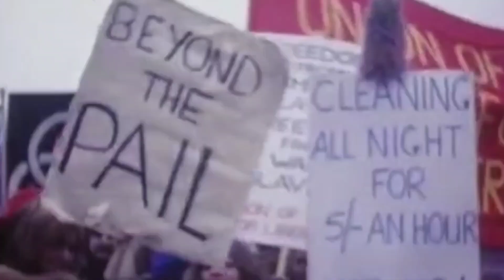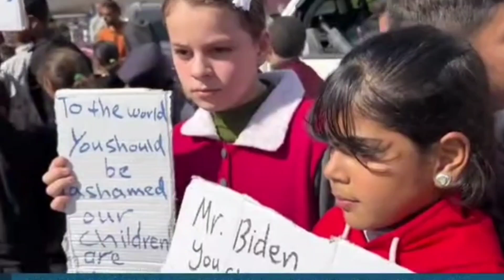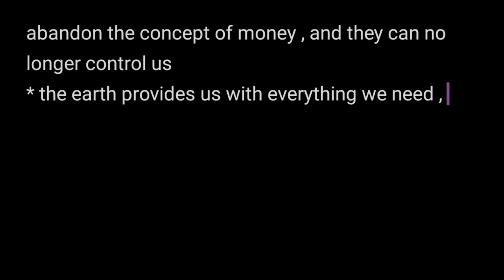If the Kids are United - Sham 69 .